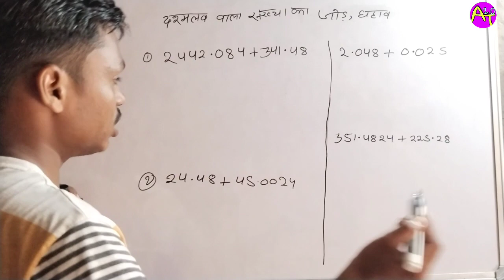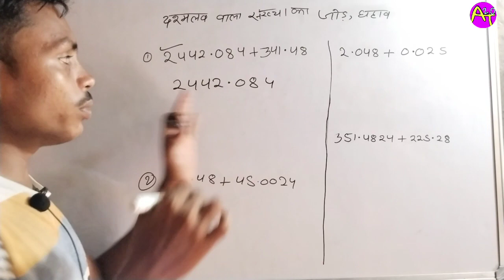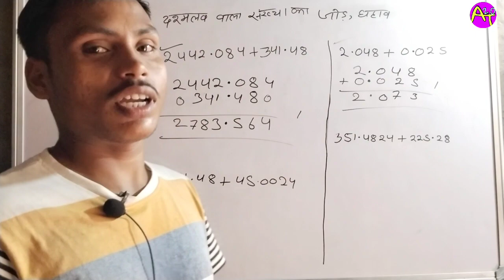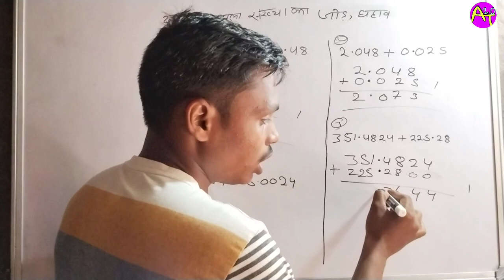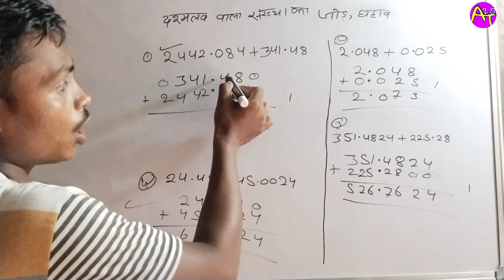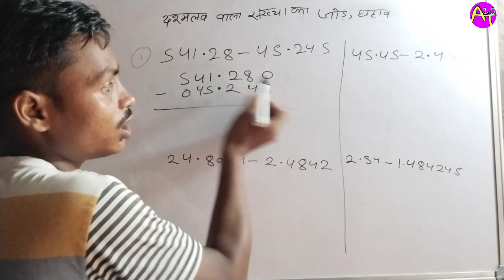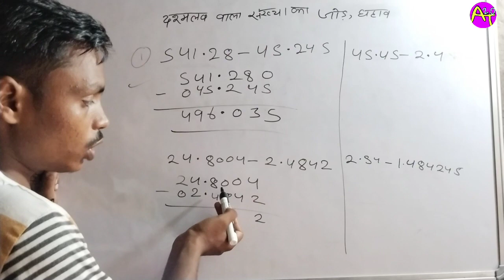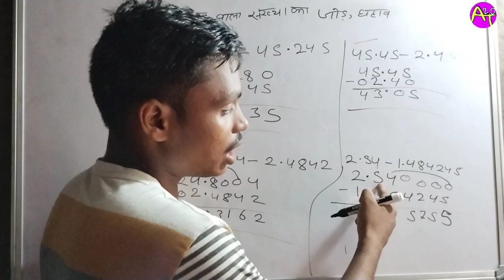दशमलव का जोड़ घटाव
दशमलव का जोड़ घटाव || दशमलव